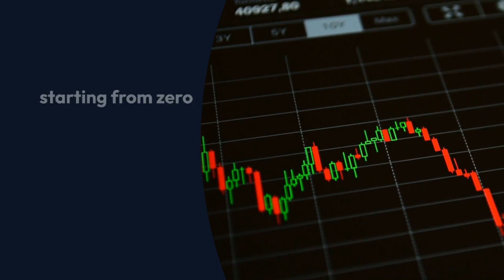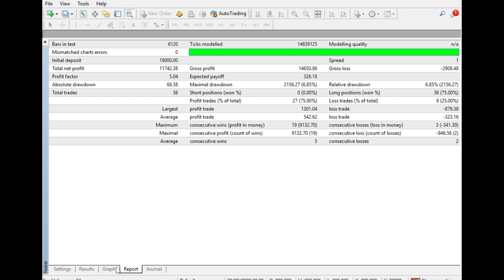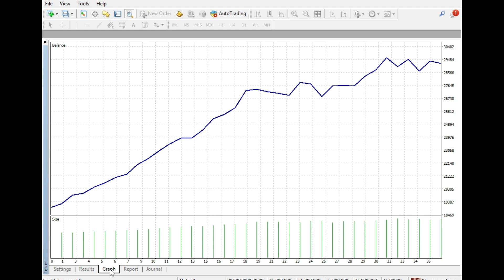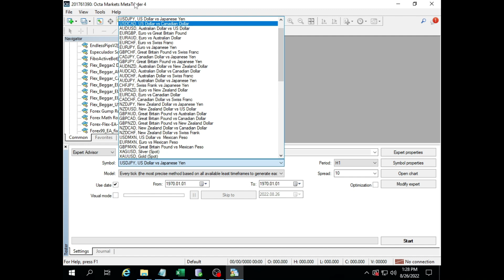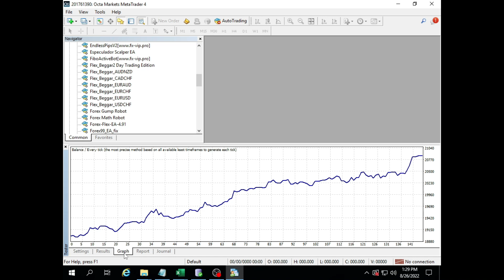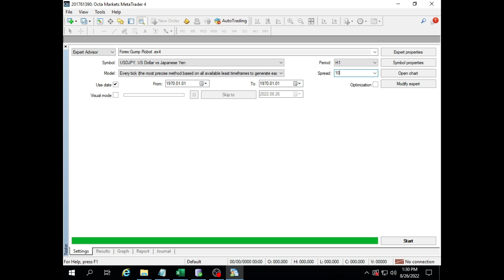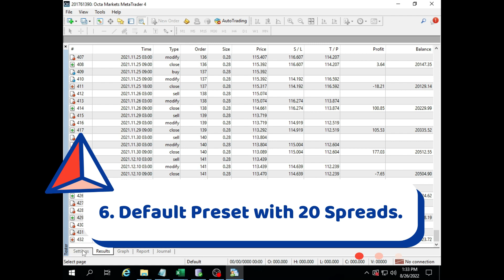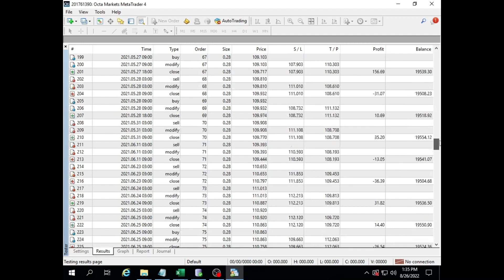USDJPY One Year Drawdown ONLY 1.4% | Forex Tokyo EA Free Download | Part 1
Recomended of trusted brokers.

The Best VPS Recommendations for Forex Meta Traders.

Forex Tokyo EA
Backtest is supported with 99% data quality as market price. Earned a profit of $11742 for one year with a small drawdown. only 6.85% in custom settings and 1.40% in default presets.
Forex Tokyo EA works in London and Tokyo time. The main logic of the specification is time control, and the same day closing specification does not carry the position to the next day. Using take profit, stop loss and auto lot parameters. Martingale and other risky trading strategies are not used because every transaction is protected by a stop loss and has a take profit.

This expert advisor runs on the USD/JPY pair with the H1 time frame. Minimum deposit of $100. I will show you the backtest result of default preset and custom preset. starting from zero spread. 10 spreads. and 20 spreads.

You will get an expert advisor for free. And find the right expert advisor for you.